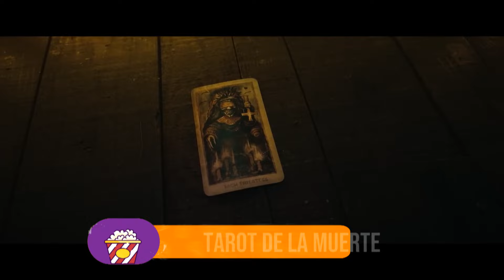Vamos al Cine: 'Amigos Imaginarios', la nueva película familiar de Ryan Reynolds, ya en salas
¿Qué hay de nuevo en las salas de cine? Las alternativas familiar, de terror y misterio no faltan 🍿🥤